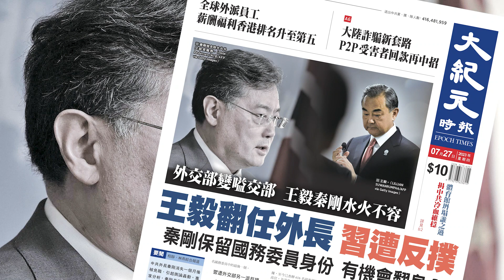【大紀元A1頭條】7月27日 推薦新聞|外交部變嗌交部 王毅秦剛水火不容 王毅翻任外長 習遭反撲 秦剛保留國務委員身份 有機會翻身？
A1頭條:
外交部變嗌交部 王毅秦剛水火不容
王毅翻任外長 習遭反撲
秦剛保留國務委員身份 有機會翻身？

A2港聞:
南丫海難兩家屬上訴得直
高院下令死因研訊 家屬指皇天不負有心人

A3港聞：
工程師學會籲正視樓宇維修
料2046年逾2萬幢樓宇失修 提醒市民留意石屎易剝落位置

A6中國：
大陸詐騙新套路
P2P受害者再陷清退還款騙局

A7國際：
美再軍援烏 首次提供微型無人機
烏克蘭：在東部、南部戰線取得些微進展